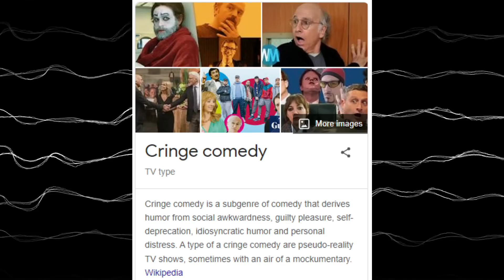CURIOUS CASE OF PUNEET SUPERSTAR [ CLOWN 🤡 or GENIUS 🧠 ]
GRAB THE PREMIUM QUALITY OVERSIZED T - SHIRTS ON "THE SIDECHAIN "🔥

Details:
✔️ Mentor- Varun Kumar  ✔️ Language- Hinglish
✔️ Recorded content - 3+ hours  ✔️ Access - Life time access
✅ Money Back Guarantee - 30 days (if not liked - no questions asked)

Bonus:
🧑‍💻 Exclusive live Q&A 👩‍💻 Support and Feedback
👩‍💻 Bonus Modules      👩‍💻 Community and networking

CODE WILL EXPIRE ON 23RD JUNE